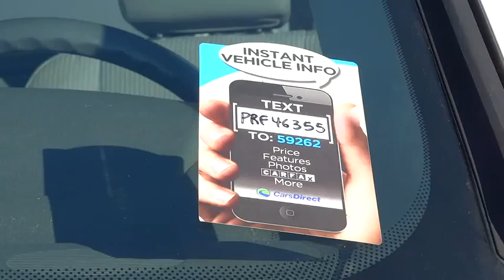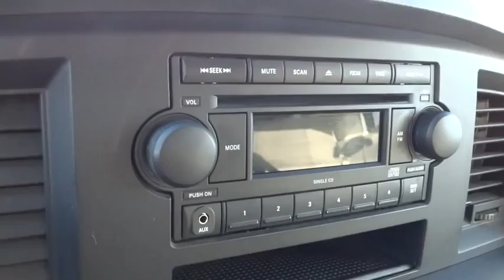2008 Dodge Ram 1500 Columbus, Hilliard, Dublin, London, Springfield, OH 8J146355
2008 Dodge Ram 1500

Performance CDJ
1130 Automall Dr.

4.7L V8, ABS brakes, and Low tire pressure warning. Flex Fuel! You Win! brbrThere isn't a better truck than this reliable 2008 Dodge Ram 1500. New Car Test Drive said it ...reasserted itself as a top contender...stylish and highly capable. It's also comfortable... The Ram 1500 scored the top rating in the IIHS frontal offset test. So go ahead and feel free to flex your muscle in it. It will go from 0-60 in just about the same time it'll take you to catch your breath.